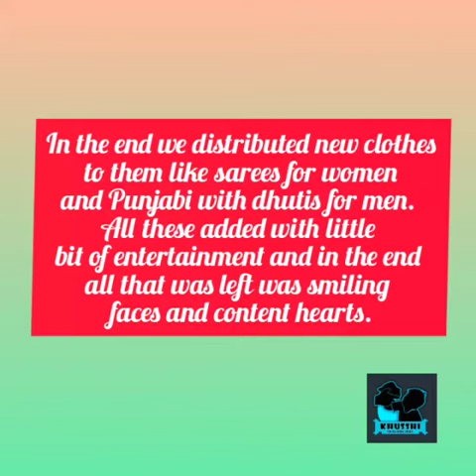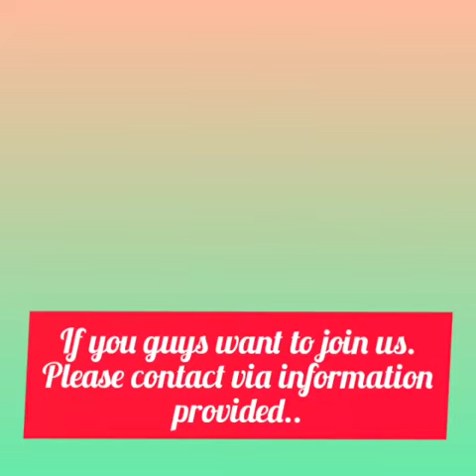A DAY IN AN OLD AGE HOME | KHUSSHI ORGANISATION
Khusshi is an NGO who actively operates and micromanage events within the firmaments and radium of India to make victuals and prerequisites available for the poor to survive. This organisation has reached even to the sequestered places where no other organisations could reach. We as a young NGO have benifitted over 1000+ children and 50+ families in this small timescale. This NGO is run by some very enthusiastic youth who believe that if we want to bring change then we will have to work for it. They hope to inspire the young generation to step forward and be the change they want to bring and proffer their services to the society.

All us spend lumpsome amount of money on certain useless needs. Let us invest that money and turn that baseless and useless need into basic necessities and bring smile to the poor. Let us come forward and turn those frowns upside down and help inspire more number of youth in our society.
We cannot do this without your help. If you want to help us then donate to us through these options: GOOGLE PAY/ PHONE PAY

Upi id: khusshiswg@okaxis

TEAM KHUSSHI